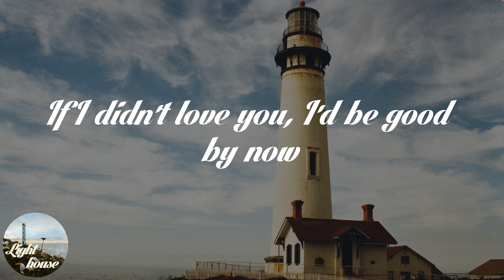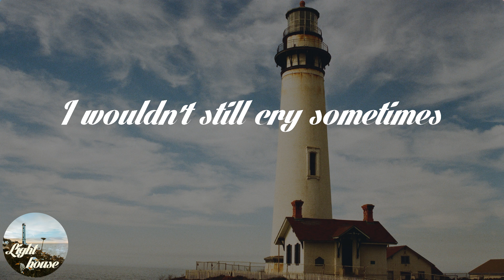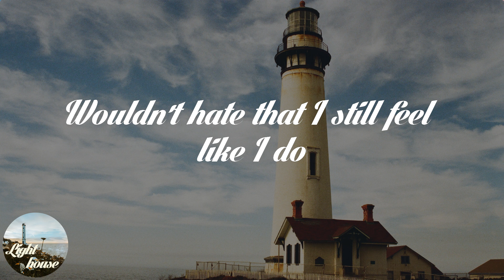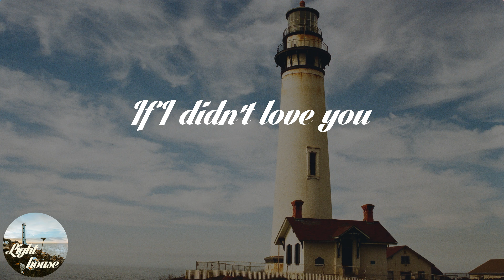Jason Aldean - If I Didn't Love You (Lyrics)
🌤️ Lyrics: Jason Aldean - If I Didn't Love You:
I wouldn't mind bein' alone
I wouldn't keep checkin' my phone
I wouldn't be losin' sleep
Rememberin' everything
Everything you said to me
Like I'm doin' lately
I'd be better than barely gettin' by somehow
Yeah, it would be easy not to miss you, wonder about who's with you
Turn the 'want you' off whenever I want to
When somebody asks how I've been
It should be somethin' I can do (I could do)
Yeah, you
If I didn't love you (oh, if I didn't love you)
It wouldn't be so hard to see you, know how much I need you
If I didn't love you (mm)
If I didn't love you (yeah)
If I didn't love you (if I didn't love you)

🌤️ Share Jason Aldean - If I Didn't Love You with your friends!